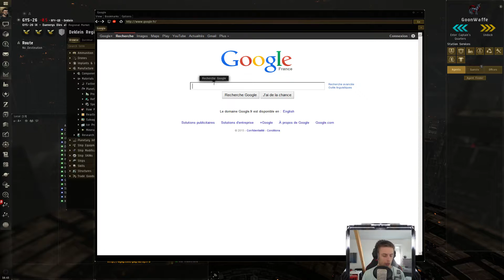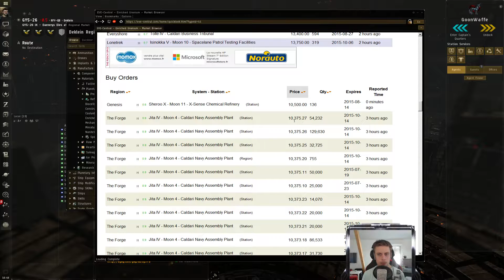[HD] Let's Play ♦ EvE Online ♦ Episode 15 : On y retourne !